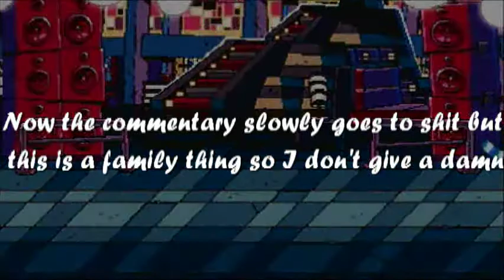Hawk Preys: Scott Pilgrim vs. The World The Game - Part 4: Distractions Aplenty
You know this is the main reason why I want to do this over but screw it. Leave it as is and make another one.